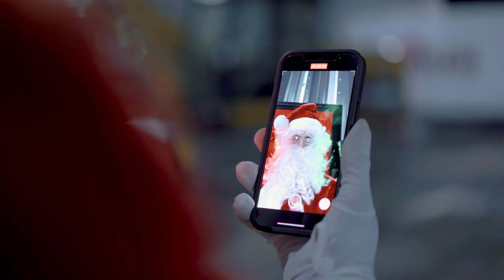Sh-elf Stocking | MGI Construction Corp.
Stock your sh-elves with some very merry cheer and reach out to someone you care about—wherever they are in the world!